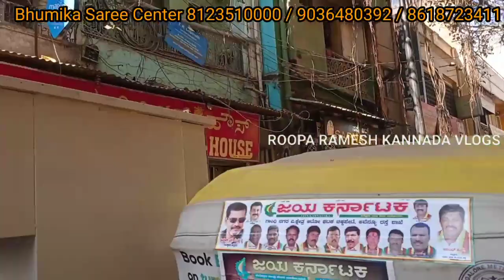Chickpet Bangalore Fancy Sarees l Single saree courier available l Daily wear soft sarees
Chickpet Bangalore Fancy Sarees Single saree courier available Daily wear soft sarees

Shop Address:-
Bhumika Saree Center
shop no.2, M.T.Street,
1st cross, Chickpet,
Bangalore-560053

ROOPA RAMESH KANNADA VLOGS
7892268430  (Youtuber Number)